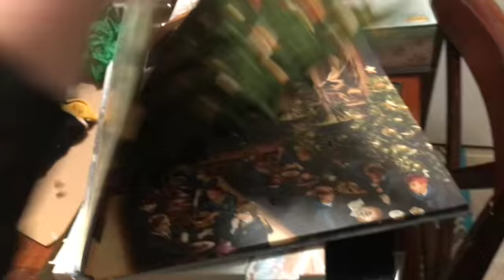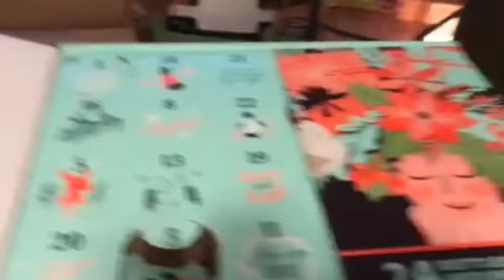Terrible Tuesday on Vlogmas Day 7 - 2021!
1st graders can be a real pain sometimes.